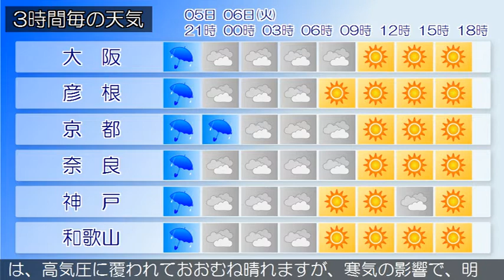2018/03/05 近畿地方の天気予報 夕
大阪府では、明日夕方まで強風や高波に、今日夜のはじめ頃まで竜巻などの激しい突風や急な強い雨、落雷に注意してください。近畿地方は、低気圧や前線の影響により、雨や雷雨となっています。今夜の近畿地方は、低気圧や前線の影響で雨が降り、雷を伴って激しく降る所がある見込みです。明日の近畿地方は、高気圧に覆われておおむね晴れますが、寒気の影響で、明け方にかけて雨や雪の降る所があるでしょう。